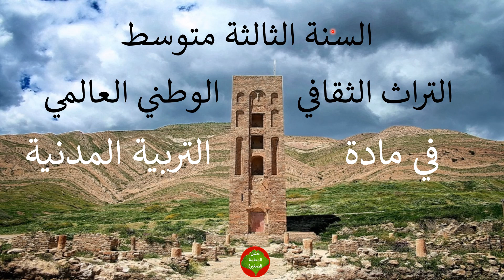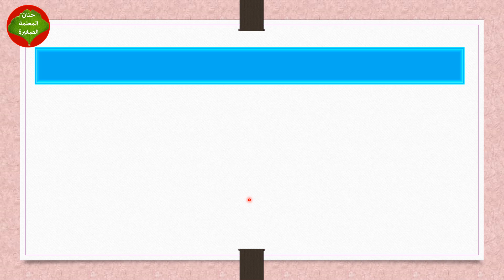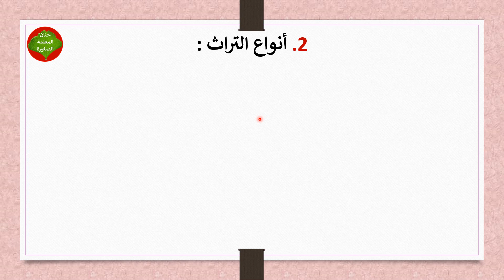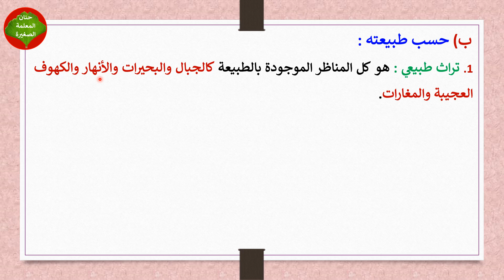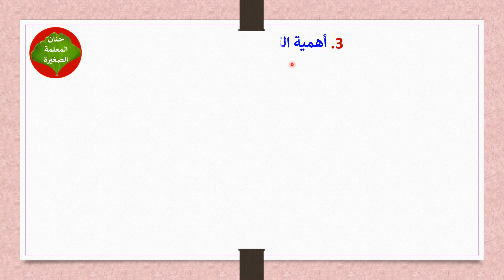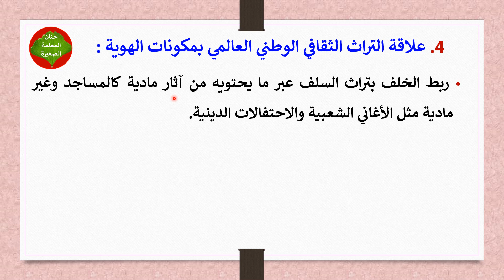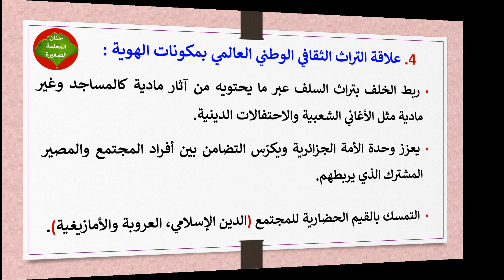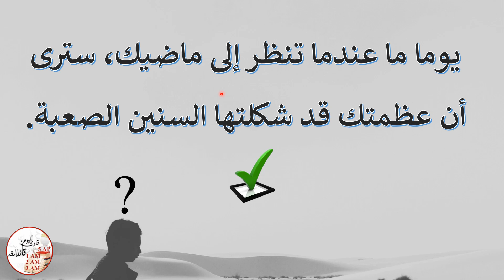درس التراث الثقافي الوطني العالمي في مادة التربية المدنية للسنة الثالثة متوسط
تحضير الدرس الأول في مادة التربية المدنية التراث الثقافي الوطني العالمي كموروث حضاري للسنة الثالثة متوسط

التراث الثقافي الوطني العالمي كموروث حضاري :
1. تعريف التراث
2. أنواع التراث
3. أهمية التراث الوطني العالمي
4. علاقة التراث الثقافي الوطني العالمي بمكونات الهوية